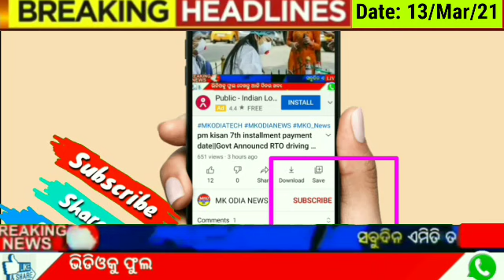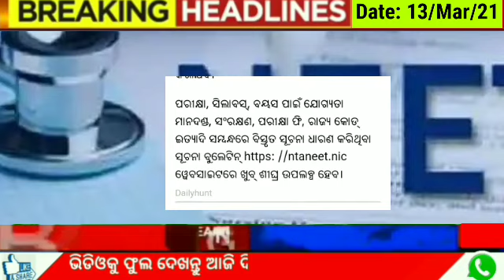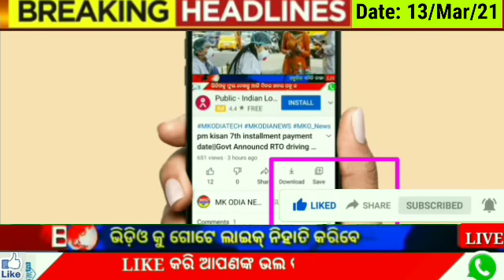pm kisan 7th installment payment date||Govt Announcd Free Ration,PHD College,SBI new big news,